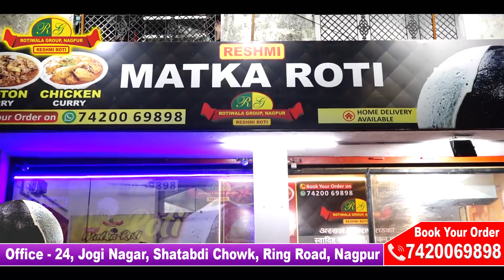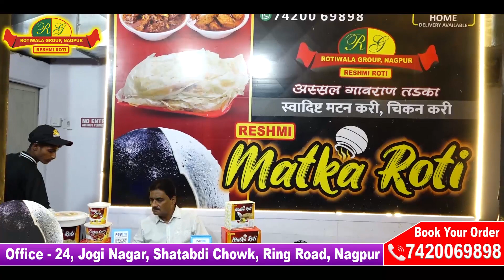वर्धा- गावठी मोहा दारू विक्रीच्या आरोपींना अटक || 22 DEC 2022